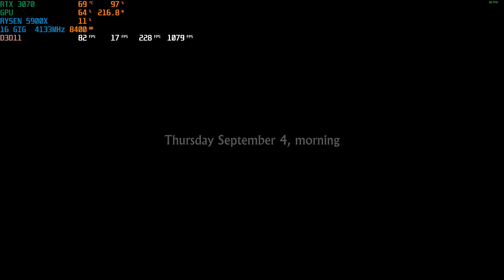LAKE IN 4K BENCHTEST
ENJOY THE LAKE IN 4K I WILL BE PLAYING THE WHOLE GAME ON THE CHANNEL.

THIS IS MY RIG IM PLAYING IT ON IN 4K
Ryzen 9 5900X 3.7GHz 12 Core 24 THREADS
MSI GeForce RTX 3070 Ventus 2X 8GB OC GPU
Adata XPG Spectrix D60G 16GB (2x 8GB) 4133MHz RAM
Adata XPG SX8200 Pro 2TB M.2-2280 PCIe 3.0 x4 NVMe
Seagate BarraCuda 2TB SATA III 3.5" HDD
Be Quiet! Dark Rock 4 CPU Air Tower Cooler
Gigabyte AORUS P850GM 850W Modular 80+ Gold PSU
Lian Li Lancool II Mesh RGB Mid Tower Gaming Case
ASUS ROG Strix B550-F Gaming (Wi-Fi) Motherboard
Cooler Master SickleFlow 120 ARGB 120mm Chassis Fan
Microsoft Windows 10 Home - 64-Bit DVD (OEM)
lakethegame